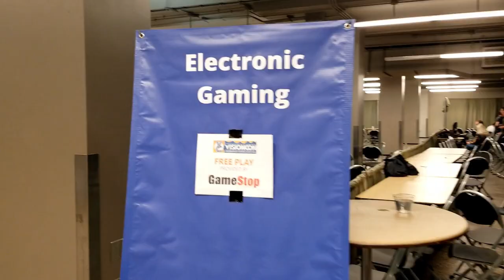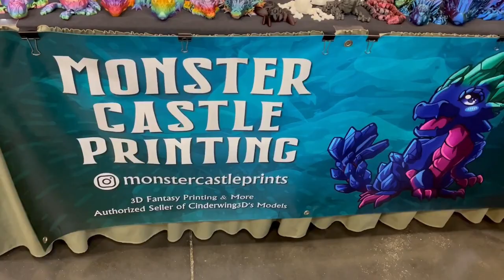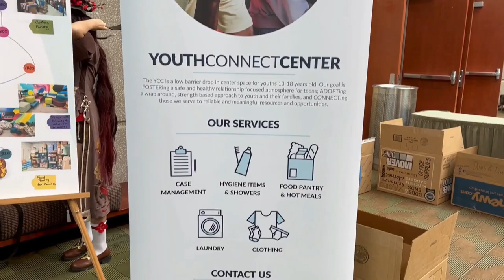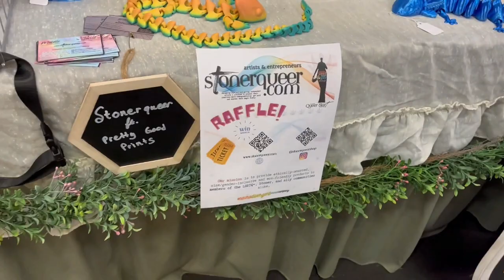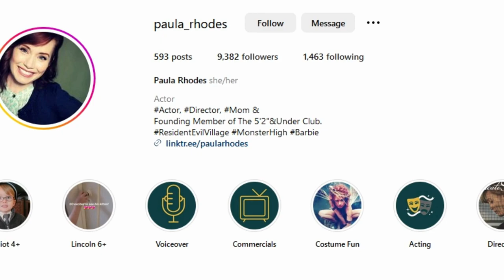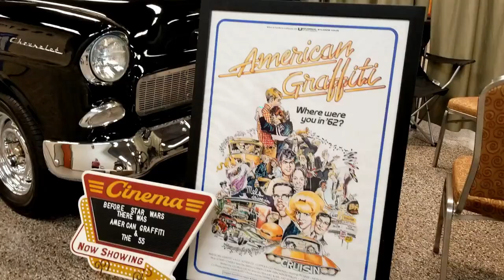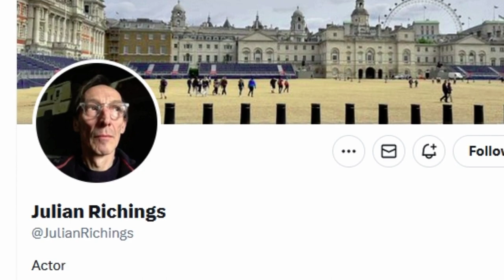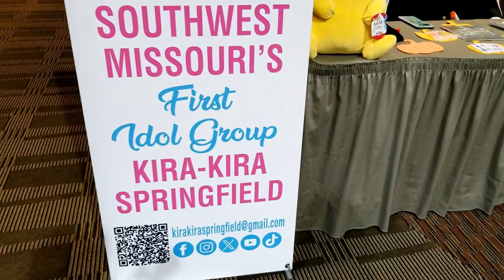Visioncon 2023 -- Floor Tour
What is Visioncon?  Check out their mission statement:

VisionCon, INC is a 501(3)c nonprofit organization with a passionate belief that we all have a responsibility to contribute charitable activities to help improve the local community.

Originally founded in 1990, today VisionCon is Southwest Missouri's premier pop culture convention. If you are a fan of it, you’ll probably find it here. This family-friendly convention features comic books, science fiction, fantasy, cosplay, live action role playing, gaming, and so much more! As a nonprofit organization solely run by volunteers, VisionCon is put on every year so that fans can get together and have some fun while also raising money for local charities. Thousands of people attend annually and we would love for you to be one of them! Join us at the Springfield Expo Center in downtown Springfield, MO, and get your geek on!

Join us for our floor tour as we talk to vendors, attendees, and even guests to give you an idea of why you should support your local conventions and events!

East Bound and Down The Ultimate Smokey & the Bandit Tribute

End Credit Art by:
Pit  @GlitchyNPC

Final Fantasy 7 but the music is Green Day

FINAL FANTASY VIII but it's BLINK-182?!

The Legend of Zelda: Ocarina of Time - Hyrule Market (Pop Punk Guitar Cover)